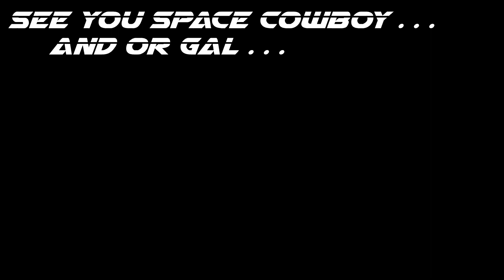Bendy and the Ink Machine - Part 2 - The Old Song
Classic Cartoony Horror Survival